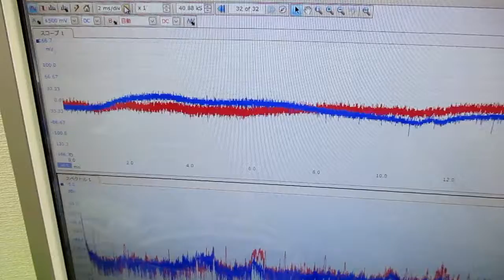メガヘルツの超音波発振制御プローブを利用した実験動画 ultrasonic-labo